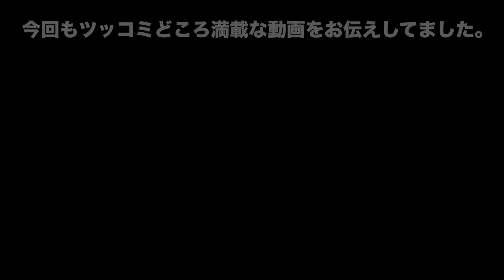【性能比較】相変わらず微妙な動画、突っ込みどころ満載！？ iVIS miniのカメラを微妙な感じで比較してみたよ〜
カメラ比較をしてみました。
だいぶ差がありますね・・・・
HDR−MV1はかなり濃い色合いが出てます。
自然色とは言えないかもしれませんが、iVIS miniのほうが色合いは個人的には好きです。

音質の比較も兼ねているので、編集時のボリューム調整はしていません。

質問等 コメント欄にお願いします。
製品情報
【Canon iVIS mini】

上記リンクでメーカーホームページに行きます。
【SONY ミュージックビデオレコーダー MV1 HDR-MV1 】

上記リンクはアマゾン・アソシエイトを使用しております。
【弾いてみたやバンド活動などに最適！ミュージックビデオカメラ Sony HDR−MV1　開封動画と初期設定】
【自分撮りに最適！キャノンのデジタルビデオカメラ iVIS miniがついにきた！なにげにカワイイカメラ】
【これでiVIS miniも無敵！？iVIS用USB電源ケーブルを買いました。バッテリーの残量意識しなくても】